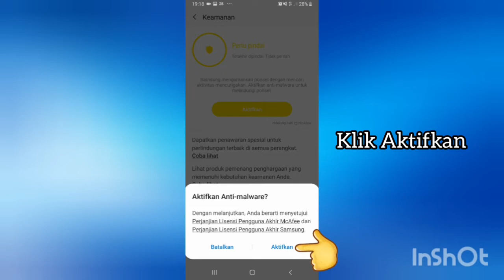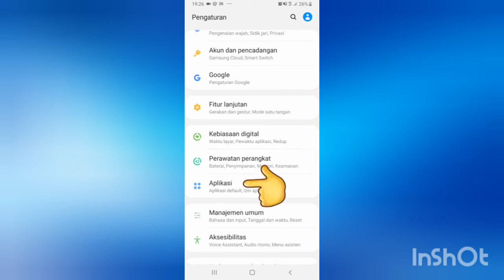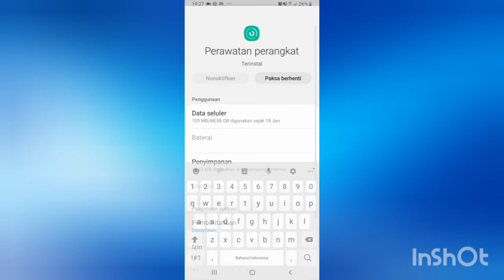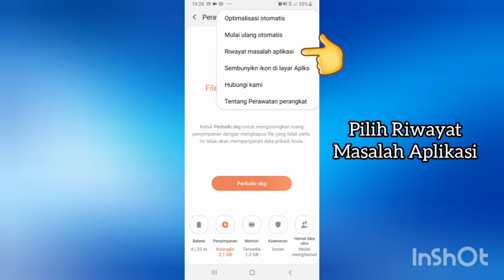Cara Mengatasi Aplikasi Rusak / Bermasalah di HP Samsung